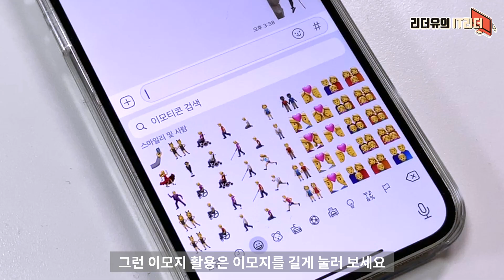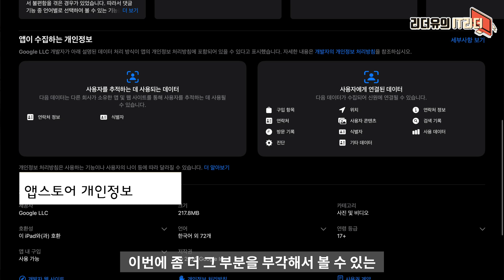아이폰 또 달라짐! iOS14.5 이모티콘 추가, 앱스토어, 애플뮤직 등 with iPadOS 14.5, watchOS 7.4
아이폰은 계속 변하고 있습니다. 아직 iOS 14.5, iPadOS 14.5, watchOS 7.4 정식 업데이트는 아니지만 이렇게 계속 새로운 변화가 추가되고 있습니다.

00:00​​ IT리더 리더유입니다
00:29 iOS 14.5 아이폰 이모티콘 추가
1:46 iOS 14.5 앱스토어 개인정보 화면
2:04 iOS 14.5 애플뮤직 가사공유
2:26 watchOS 7.4 애플워치 잠금해제 화면 변경